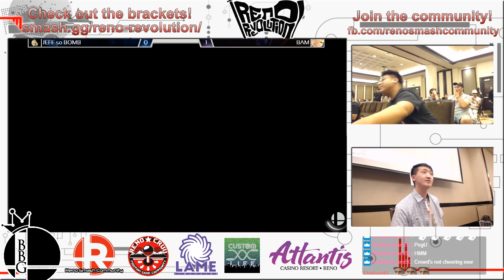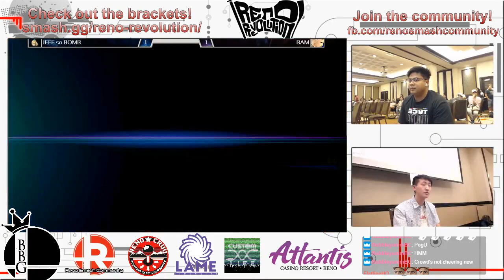JEFFsoBOMB (ZSS) vs Bam (Chrom) - Reno Revolution Smash Ultimate Tournament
Reno Revolution is one of Reno's largest fighting game tournament, located within the Atlantis Casino & Resort, featuring Justin Wong. Many fighters come to battle it out in games such as Super Smash Bros. Ultimate, Street Fighter V, UNIST, and more.